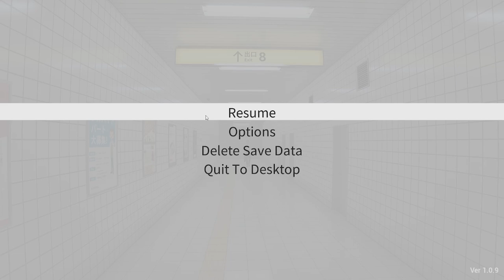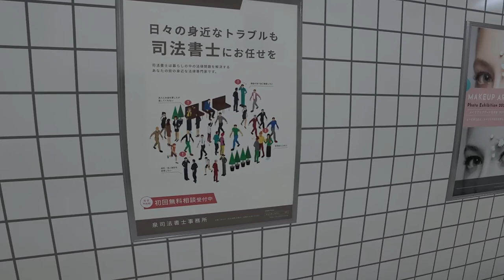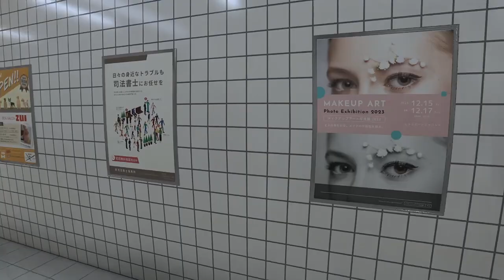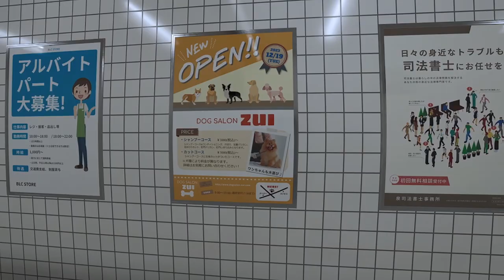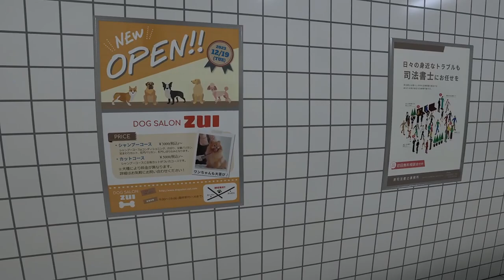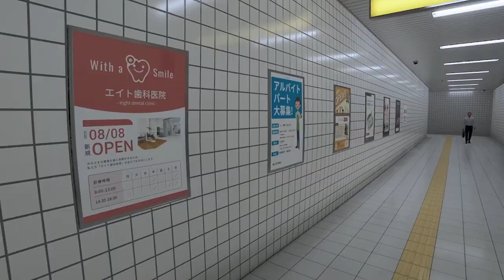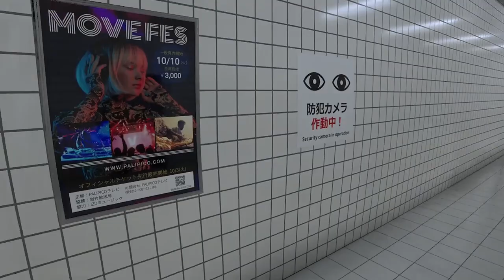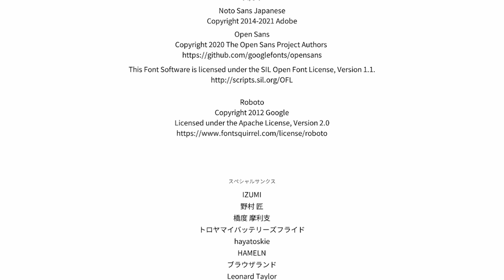THE IRS CAME TO FIND ME | The Exit 8